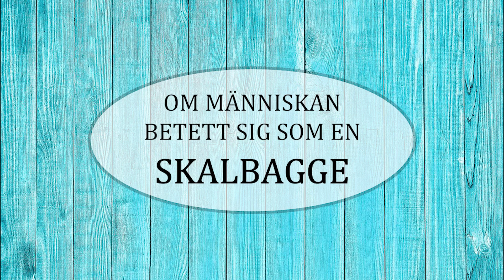DJURBETEENDE I MÄNNISKOKROPPEN #1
HEJ och HALLÅ!

🎬 Enäggstvillingar
🎬 23 år
🎬 Sambos (med varandra)
🎬 Från Blekinge, bor i Göteborg
🎬 Feminister och optimister
🎬 Skådespelare
🎬 Professionella fuldansare

Vi filmar med Canon EOS 700D, och redigerar i Adobe premiere PRO